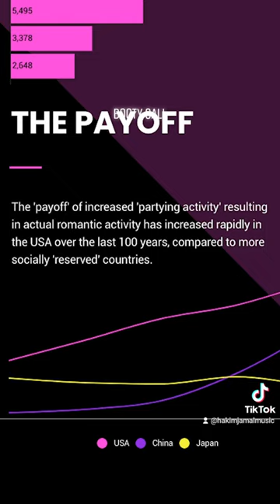This is 'Booty Call' from the album 'In Blue' by Hakim Jamal